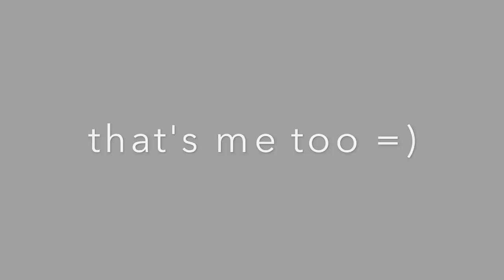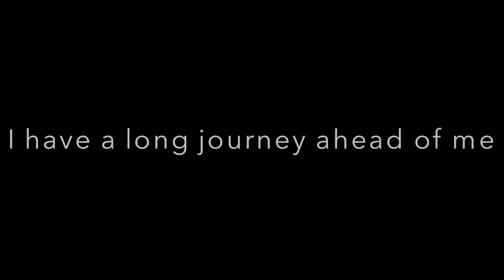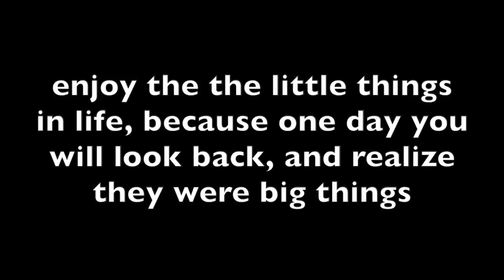100 Wonders of the World Burpee Challenge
- Follow me as I attempt to visit 100 Wonders of the World. See you around the world!